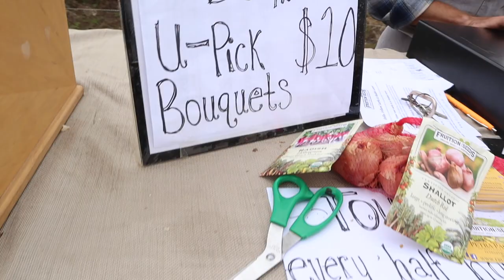The Best Seed Company You've Never Heard of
Join me as a go to a watermelon and dahlia party at one of my very favorite seed companies. A company that cares about heirlooms, history, and tackling the broken food system through seeds. I know you will love this seed company just as much as I do!